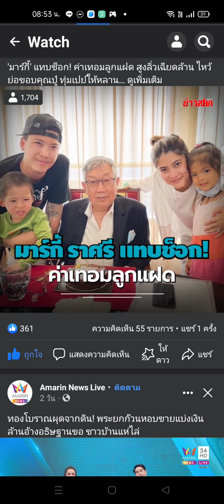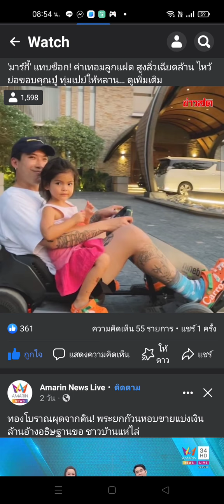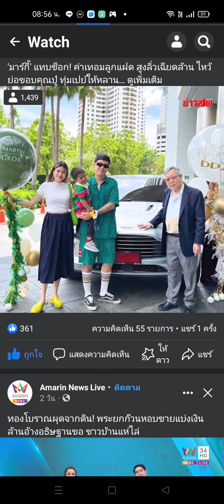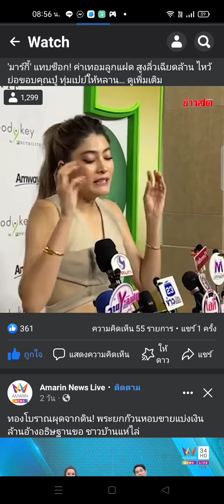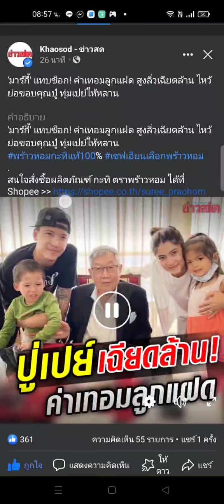ปู่รวย ออกค่าเทอม ค่าบ้านก็ 70 ล้าน แล้ว